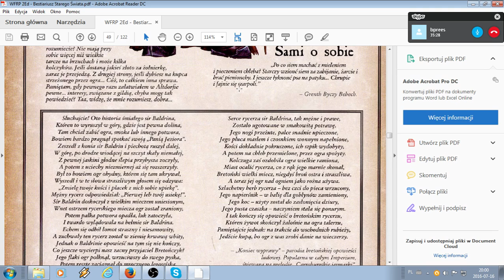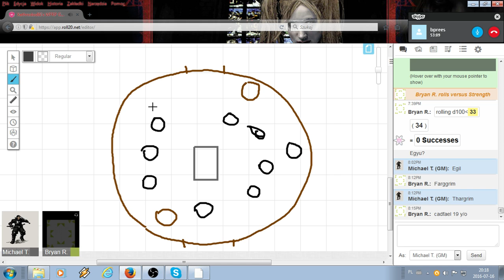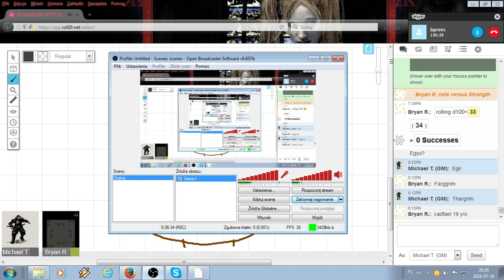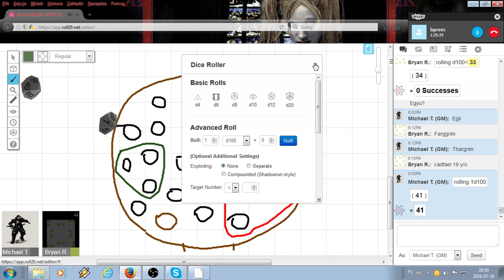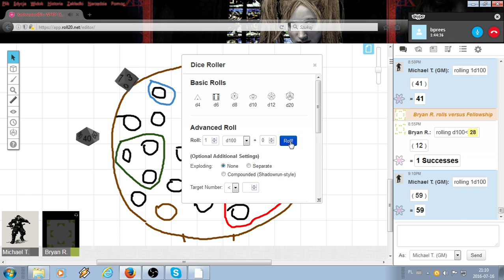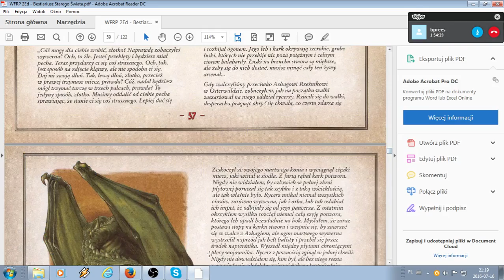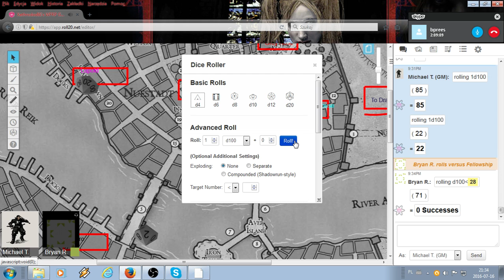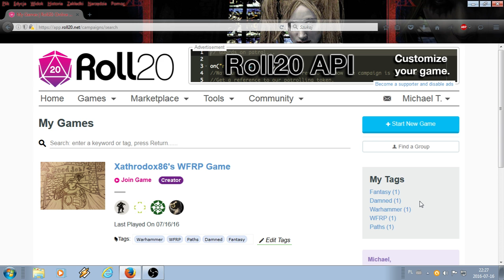Xathrodox86's WFRP Game - "Heralds of Woe" BONUS SESSION 01 - WFRP 2nd Edition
Experience the fascinating adventures of Ira Hamfist, in this special episode of Xathrodox86's WFRP Game!

Enjoy the show and have fun!